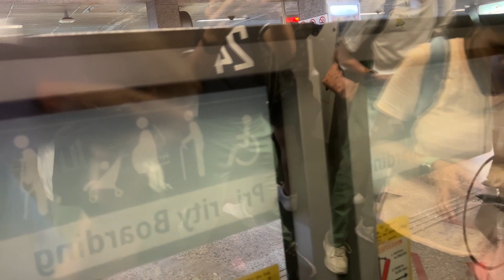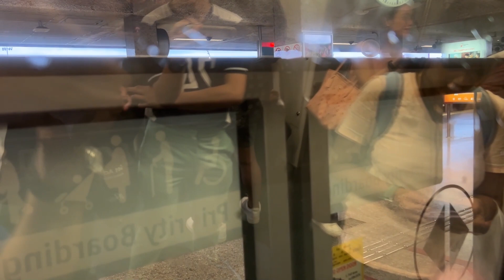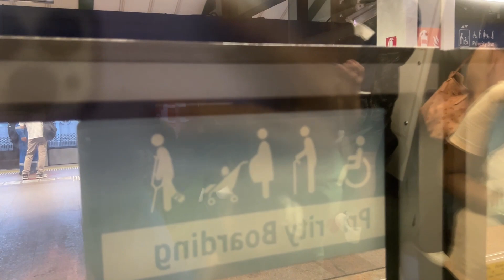[Retired ; New Chimes][SMRT] KNS C751B ~ 341/342 ~ NS16 Ang Mo Kio → NS14 Khatib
-Train Details
C751B (341/342)
Build By: Kawasaki Heavy Industries & Nippon Sharyo
Motor:  IGBT–VVVF (Fuji Electric)
TRN: 437 → 423

As of 16/10/2024, 2100hrs EMU 341 has been scrapped.